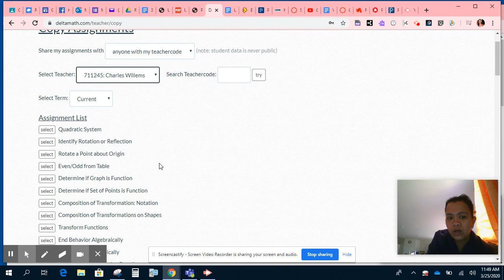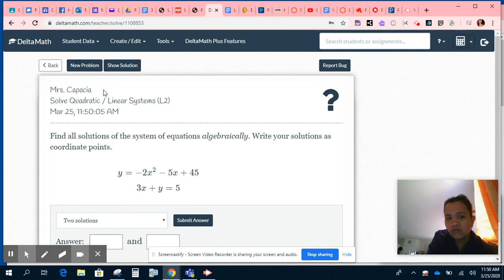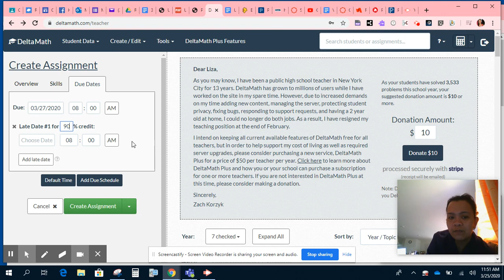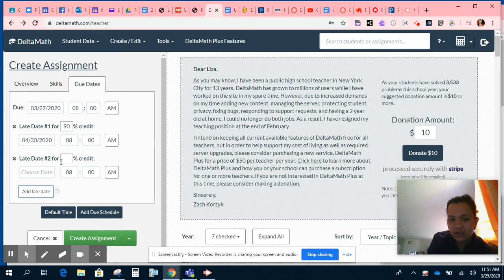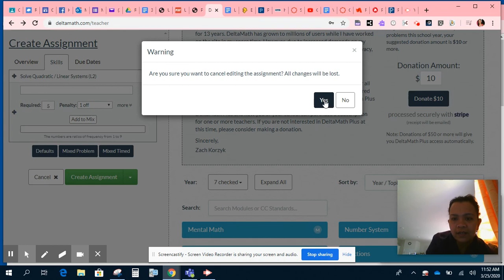delta math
madam eto na po